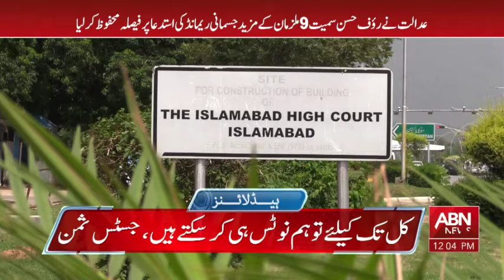ABNNEWS HEADLINES 12:00 PM || 25 JULY 2024